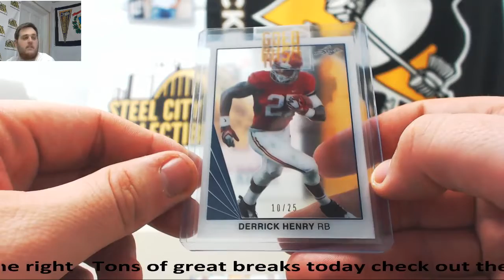Brian-2017 SCC Gold Rush Value Pack Live Break